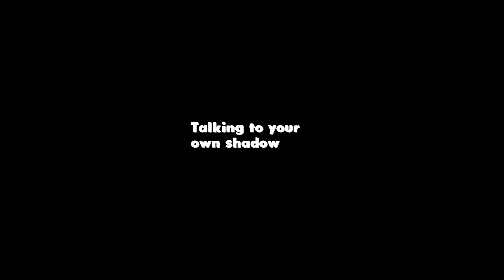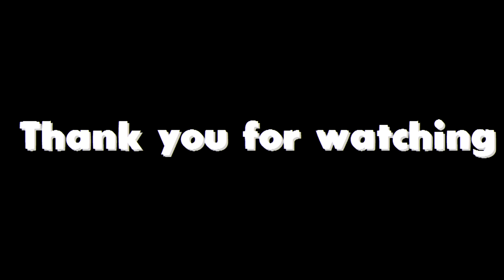MAGIC SHOW by :VinOscar :v | GROWTOPIA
i hope you guys like my videos
and
don't forget to
share :D